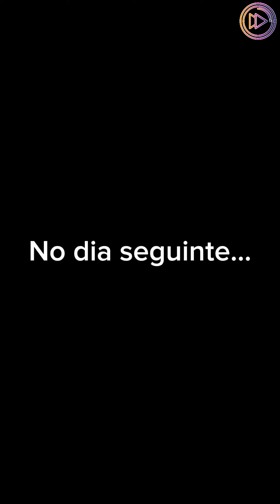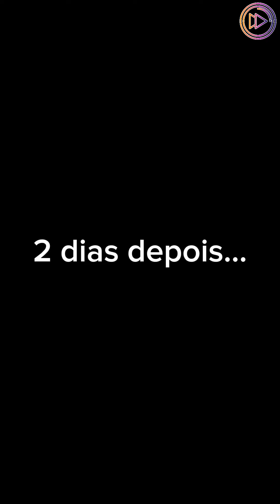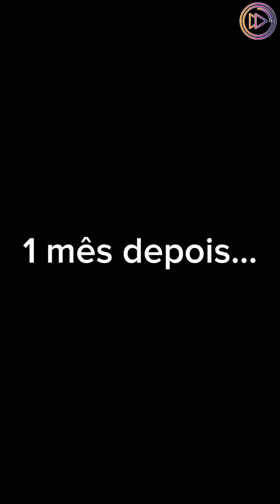Ele a desprezava por ser cad&irante, sem imaginar que o mundo da voltas.